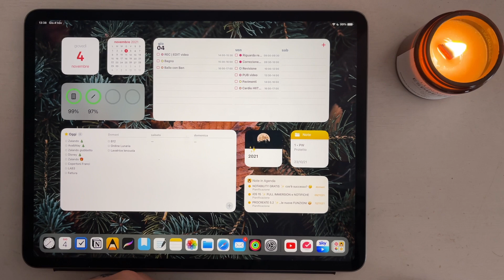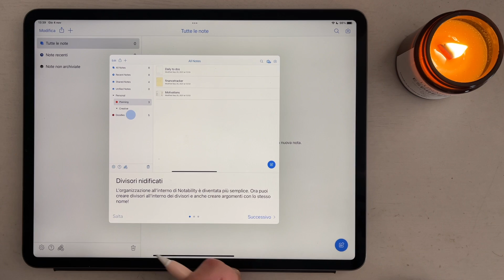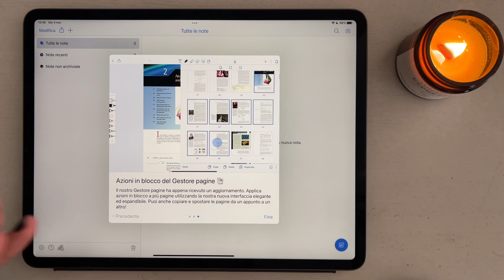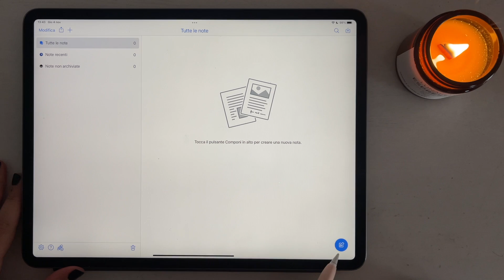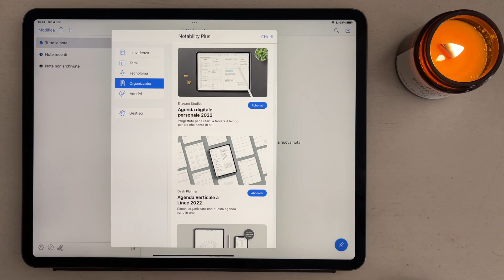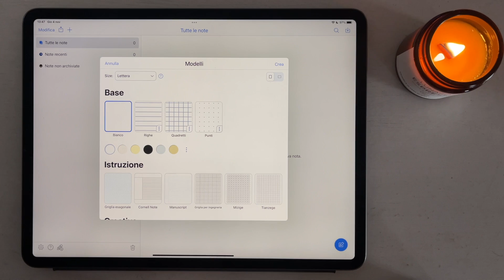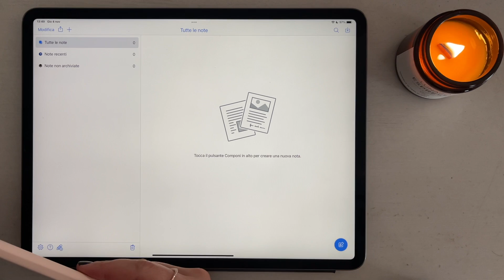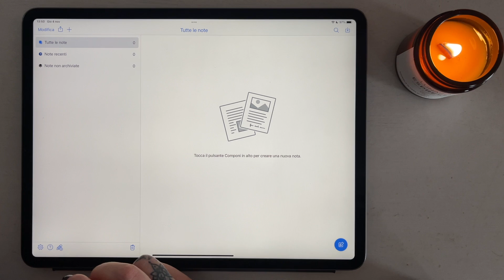NOTABILITY GRATIS ✨ cos’è successo? 🤔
❥ Videocamera: iPhone 12 Pro Max/Canon EOS 760D

❥ Cover Apple pencil (simile alla mia che non è più disponibile)